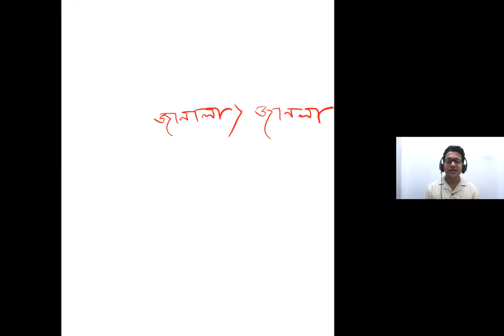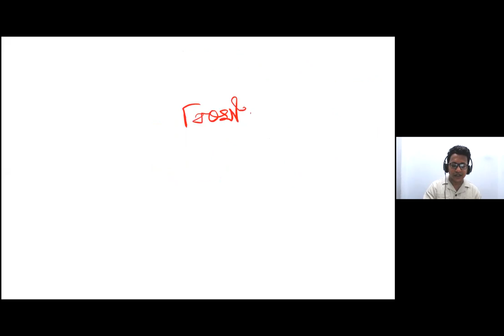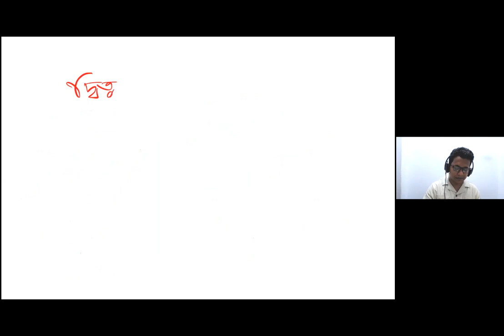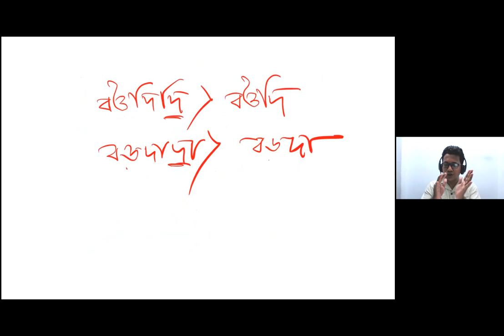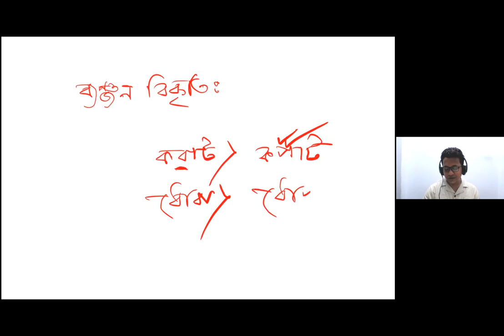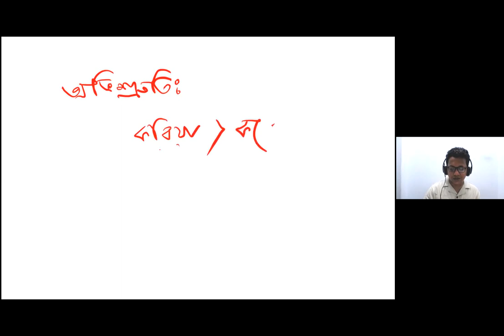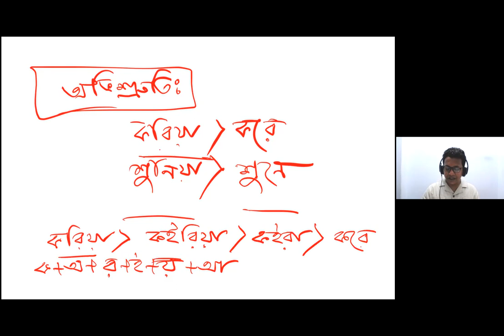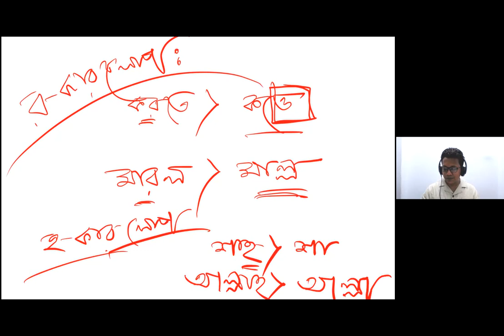দশম শ্রেণিঃ ধ্বনির পরিবর্তন_dhonir poribarton(last part)-bangla 2nd paper_অভিশ্রুতি,(Class-02)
ব্যাকরণ
অধ্যায় -২
পরিচ্ছেদ-২
(শেষ পর্ব)